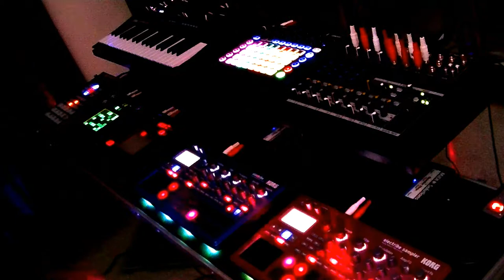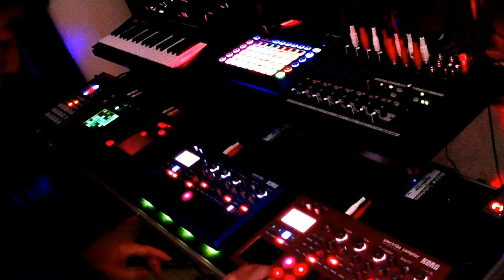TECHNO MACHINE LIVE, Electro funk jam, Title"T-FUNK",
Instrument
KORG
  electribe
  electribe sampler
  kaossilator pro
  kaosspad
  R3
  TR
  minilogue xd

ROLAND
  FA-06
  SP-404SX
  DJ-202

novation
  CIRCUIT

Please dance to the my original Tech Funk ‼️
Japanese techno groove machine jam🎵

The sound of electribe is mixed with the sound of novation CIRCUIT. And I added a keyboard ad lib with KORG minilogue xd.
My original music. The title is T-FUNK

Ken Motoyama profile
Techno Machine live Artist  & DJ in Fukuoka,Japan
Sticking to the style of machine live, mixing the sounds of various synthesizers & music production machines & playing music like a DJ.but sometimes performed DJ play using PCDJ.

As a boy, fascinated by techno due to the influence of YMO and KRAFTWERK, and started making music with synthesizers by self-education.After that, continued music production while being influenced by various music genres such as funk, acid jazz, disco music etc and also been active as a funk band keyboardist in Fukuoka for many years.
After that, as sensitivity to music changed, began to feel the infinite possibilities of techno, stopped band activities, and started solo activities.
Currently, as a techno musician, produces original music, distributes them online, and performs machine live performances.
The music produced is techno music with a unique world view that mixes various musical elements obtained from past activities.

Click here for a playlist of machine jam videos that play dance music non-stop like a DJ by linking various groove machines, synthesizers, etc.
・ ELECTRO MACHINE NONSTOP JAM (until vol.20. After that, it is inherited to the above playlist)

Click here for a playlist of videos focusing on the operation of the machine that is the key to my sound making